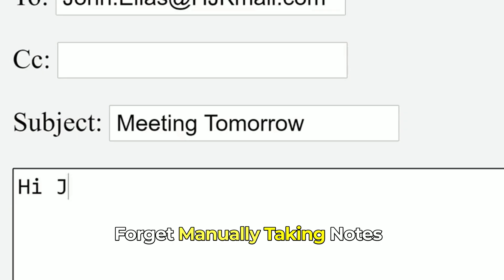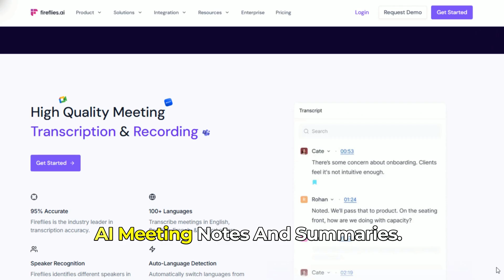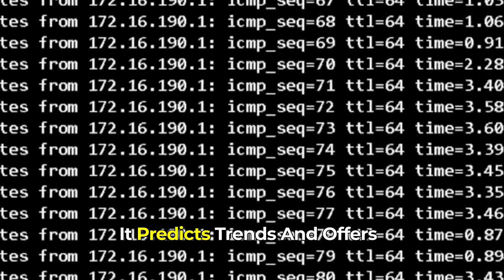2025 AI Productivity Hacks You Need to Use at Work!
2025 AI Productivity Hacks You Need to Use at Work!
🚀 Want to work smarter, not harder in 2025? Discover the most powerful AI productivity hacks that are transforming workplaces around the world! From automating repetitive tasks to using AI assistants for smarter decision-making, this video breaks down the top AI tools and strategies you need to boost your performance at work.

Whether you're a business owner, freelancer, or 9-to-5 professional, these AI hacks will save you time, increase efficiency, and help you stay ahead of the curve in today’s competitive job market.

👉 In this video, you'll learn:

The best AI tools for workplace productivity in 2025

How to use ChatGPT, Notion AI, and more to automate your workflow

Real-life examples of AI boosting team performance

Why embracing AI is no longer optional in modern workplaces

BRAND LOCALLY is a go-to channel for affordable Marketing Services dedicated to All Real Estate Agents, Realtors & Small Business in USA